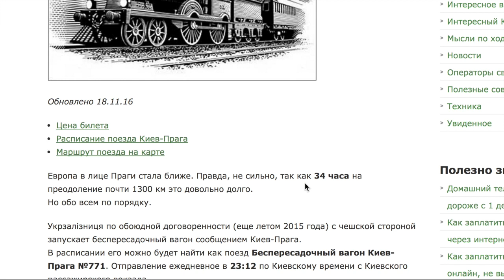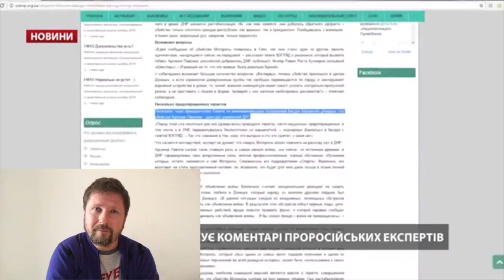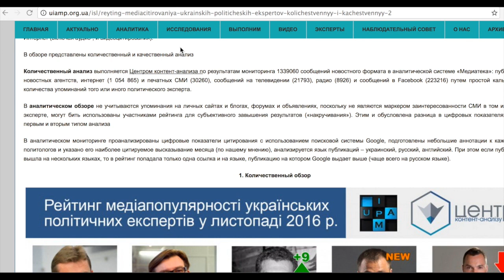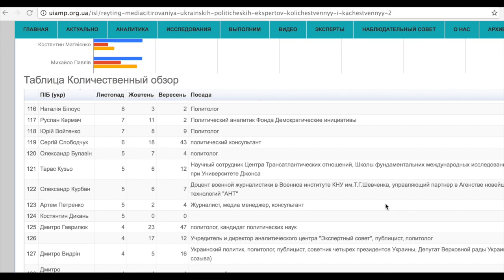Подарок от Укрзализныци, буйство экспертов и мольфар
А где та тварь, что разжигает?